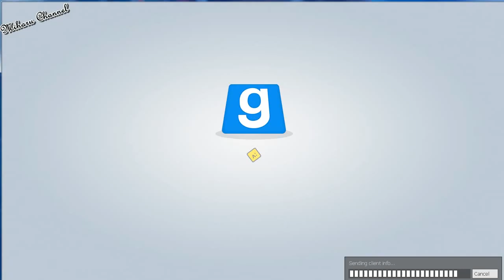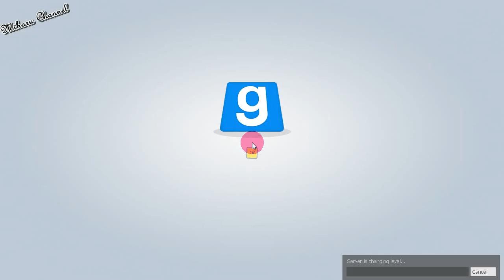Garry's Mod - Trouble in The Terrorist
Venndég Gamer-ek :
Flippy
Bio
Vigyázz mert sokat Cod2-ztem XD